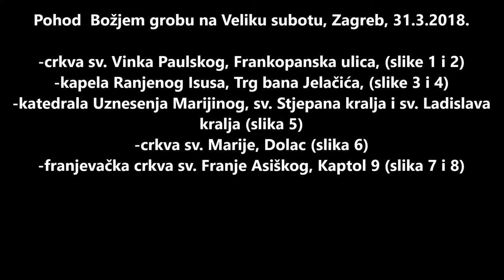Pohod Božjim grobovima, Velika subota, Zagreb, 31.3.2018.